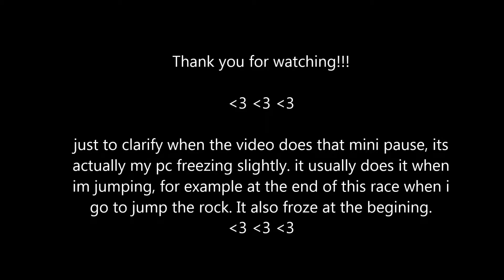Fort Pinta Champ